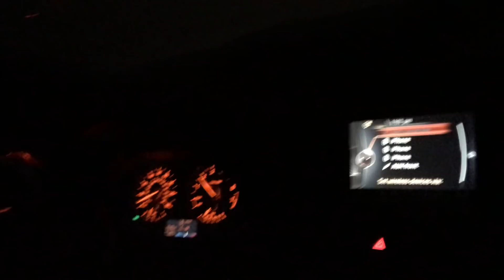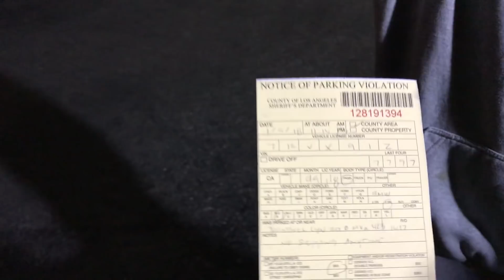We got cought street drifting!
drifting in a local canyon goes wrong!